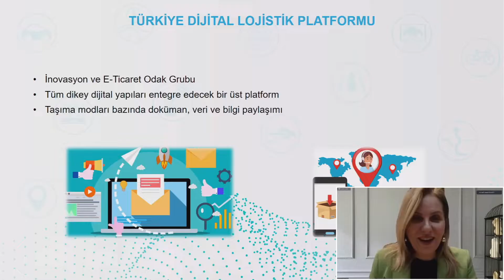SUMMITS'22 Uluslararası Akıllı Ulaşım Sistemleri Zirvesi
SUMMITS’22 3. Uluslararası AUS Zirvesi 9-10 Mart 2022 tarihlerinde ‘Ulaşımın Geleceğini Şekillendiriyoruz’ teması ile Ulaştırma ve Altyapı Bakanı Sayın Adil KARAİSMAİLOĞLU’nun himayelerinde pek çok üst düzey yerli ve yabancı yetkilerin katılımıyla Ankara’da Bilgi Teknolojileri ve İletişim Kurumu'nda gerçekleştirildi. AUS konusunda önde gelen kurumların üst düzey yöneticileri, kamu kurumlarında görevli yönetici ve uzmanlar, akademisyenlerin yanında, ERTICO-AUS Avrupa, DG Move, TNO ENSEMBLE, Avrupa Komisyonu, AUS Amerika, AUS Japonya, Münih Belediyesi, İngiltere Sussex Üniversitesi ve Imperial College’dan uzman konuklar ve araştırmacılar bilgi ve deneyimlerini paylaştılar. Zirve’ye elektronik kayıt sistemi üzerinden 2.880 kişi kayıt yaptırırken 2300’ün üzerinde konuk yüz yüze katılım sağladı.
SUMMITS’22 3rd International ITS Summit was held on 9-10 March 2022 in Ankara with the theme 'Shaping the Future of Transportation'. SUMMITS’22 was organized with the participation of many high-level local and foreign authorities under the auspices of the Minister of Transport and Infrastructure, Adil KARAİSMAİLOĞLU. Senior executives of leading institutions in ITS sector, executives and experts in public institutions, academics as well as expert guests from ERTICO-ITS Europe, DG Move, TNO ENSEMBLE, European Commission, ITS America, ITS Japan, Munich Municipality, and researchers from UK Sussex University and Imperial College shared their knowledge and experience. While 2,880 people registered for the SUMMITS’22 via the electronic registration system, over 2300 guests attended face-to-face.